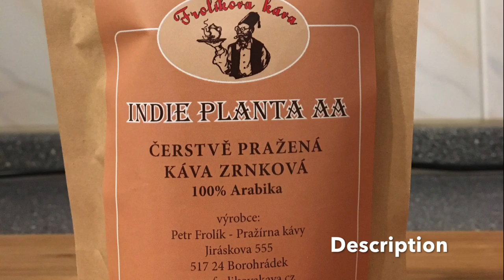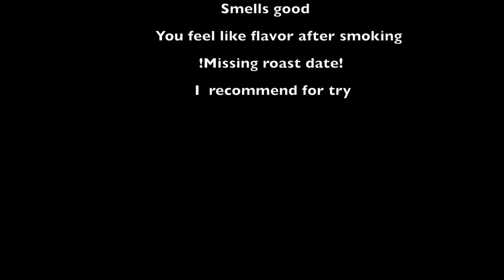India Planta AA 7.12.2016 FROLIKOVA KAVA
Roaster: Frolíkova Káva

Coffee: Idia Planta AA, filter roast
Region: Kelagur
Cultivas: Arabica
Process: Washed

Taste Profile: Sweet pepper, coconut, lemon, cedar, full body.(reality, smoky flavor, sweet pepper)

Chemex
Extract time: 3-4 min
Weight : 24g for 400ml of coffee
Interesting coffee. Thanks to roaster.
Missing roast date and description!

My videos about coffee which i drank and bought
I make video for myself, this isn't cupping just my personal taste and diaries